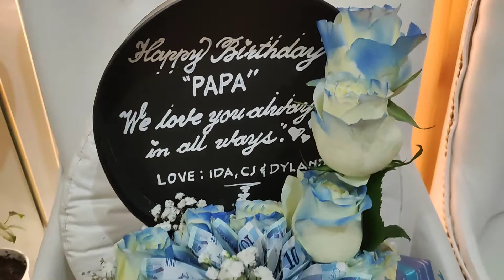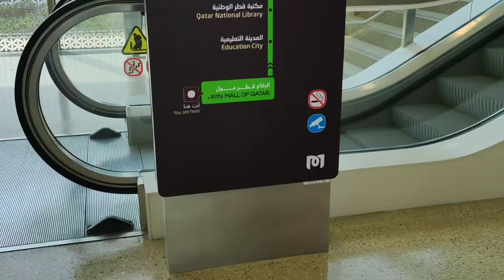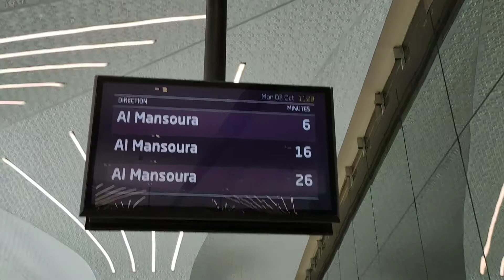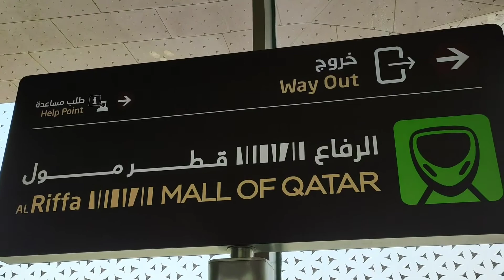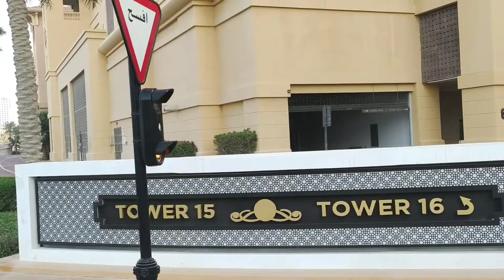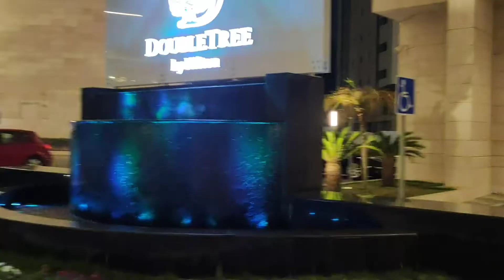Episode 222 Everyday Life of A Florist in Doha Qatar